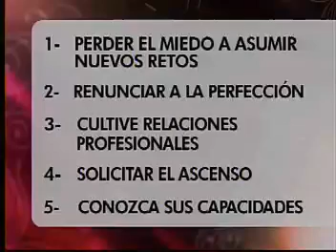Participación Andrea Álvarez en Mujer en Acción - Telenoticias